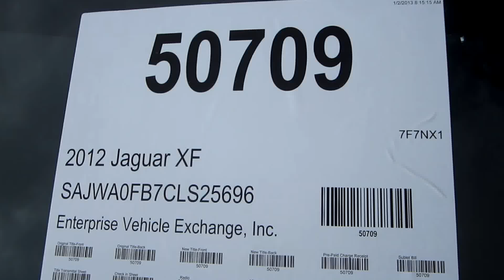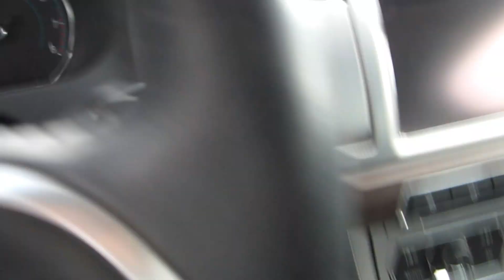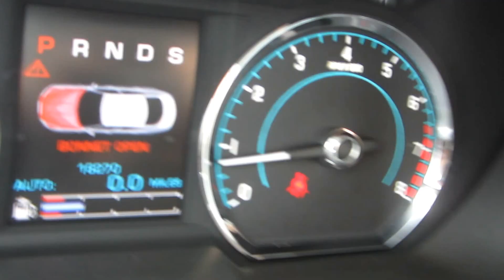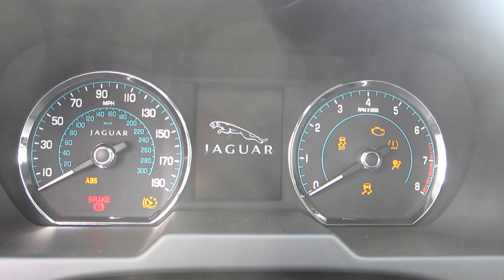50709 2012 Jaguar XF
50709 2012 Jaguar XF